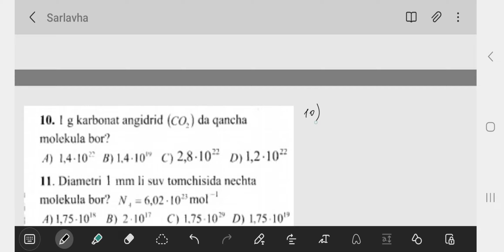🔴1-DARS / FIZIKA USMONOV ISHLANISHI YECHIM // MALEKULYAR FIZIKA VA TERMO... 41-MAVZUSI: 1-19 GACHA